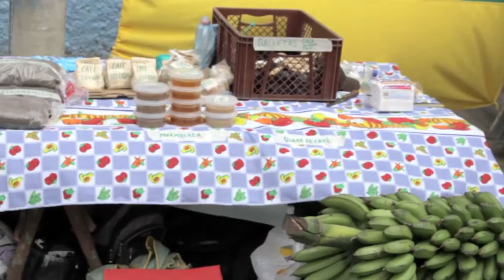Trueque IX | Silvia, Cauca | Parte 2